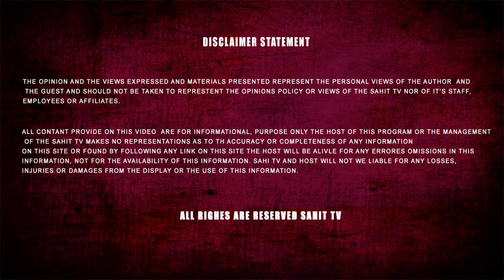Major Rishi Rajalekshmy | 42 Rashtriya Rifles | indian army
Major rishi rajalekshmy  a army major who is loved by the local people of kashmir